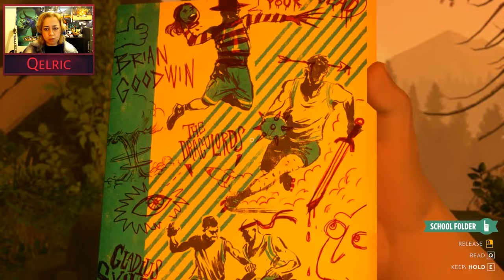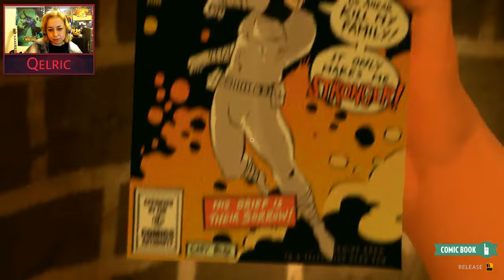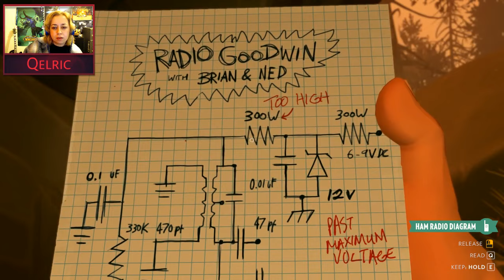Firewatch Part 7 - Gameplay by QELRIC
Firewatch is a first-person mystery game rich with story, voice acting and beautiful environments. Short but thoroughly enjoyable, it kept me guessing right the way through!